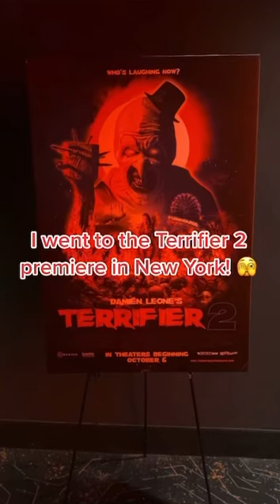I went to the TERRIFIER 2 premiere in NYC! | Out in theaters now!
ABOUT THE FILM:
After being resurrected by a sinister entity, Art the Clown returns to Miles County where he begins to target a teenage girl and her younger brother on Halloween.

CAST:
Lauren LaVera
David Howard Thornton
Elliott Fullam
Felissa Rose
Chris Jericho

DIRECTED BY:
Damien Leone

ABOUT CINEVERSE
Cineverse is your ticket to a world of entertainment delights, thrilling filmmaker discoveries, and more. In a world where algorithms steer viewers towards the predictable, Cineverse bucks that trend with a focus not only on passionate curation but also by leveraging Cinedigm's Matchpoint technology to provide content recommendations based on real-time feedback from viewers. From artfully entertaining American indies to the boldest in global film and television, emerging voices, and non-fiction storytelling, Cineverse's library of world-class, on-demand content, and lineup of free linear channels, rewards the curious and adventurous.

Cineverse™ is the flagship streaming service from Cinedigm Networks.